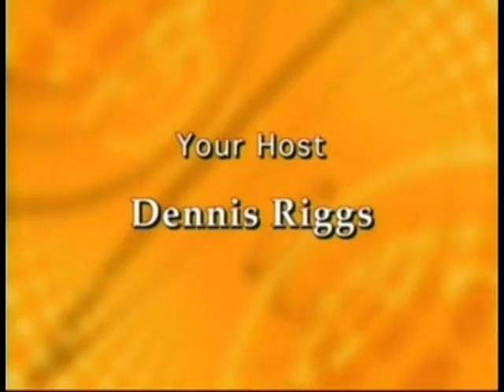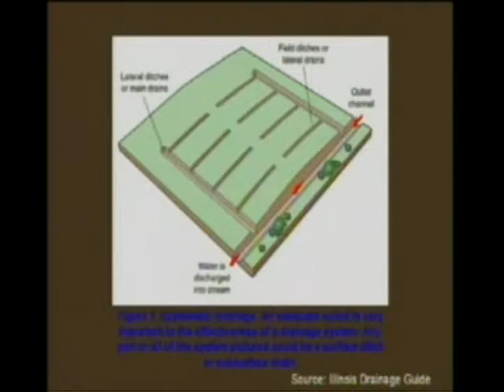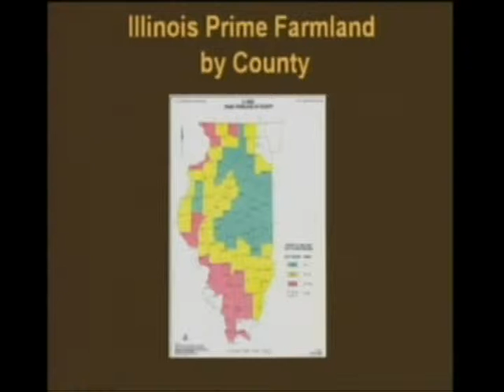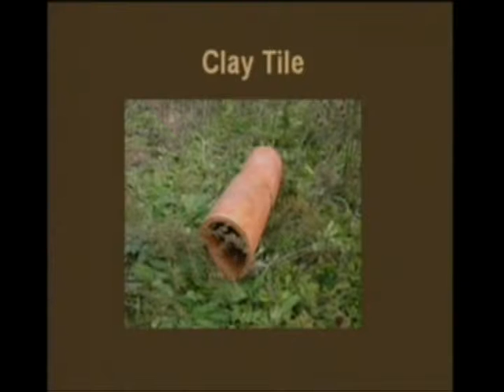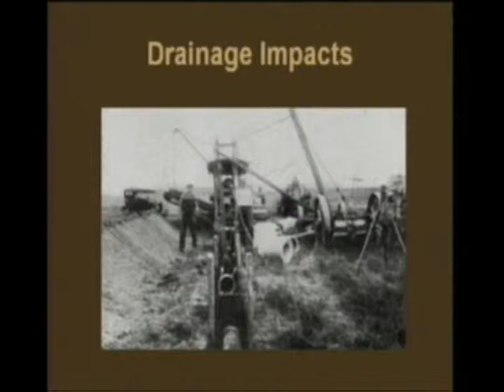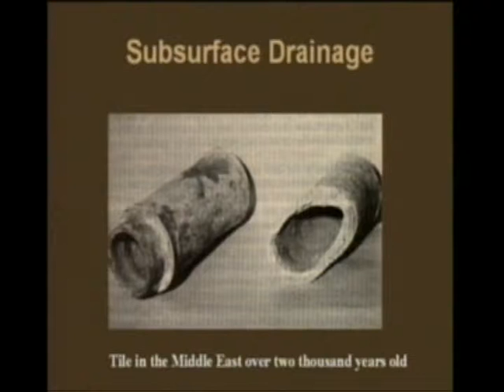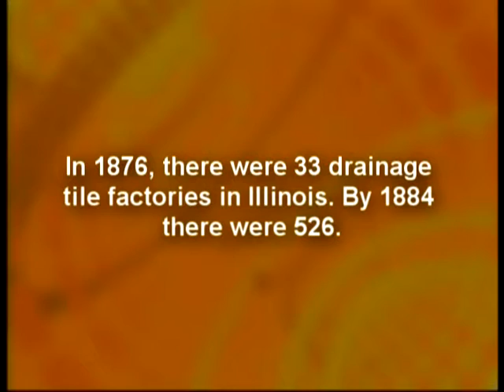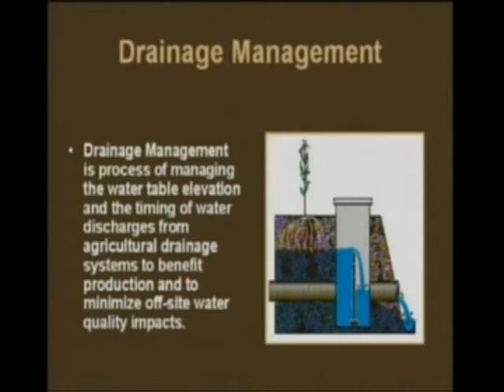Champaign County Agriculture Today - Season 3, Episode 4